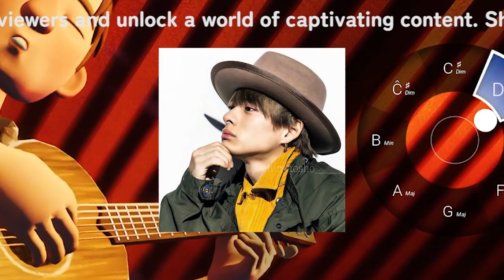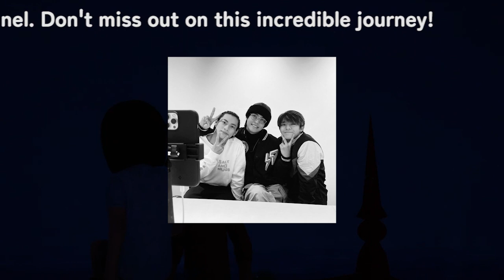【平野紫耀】三宅健、平野紫耀＆神宮寺勇太を“ニコイチ”と感じたエピソード披露